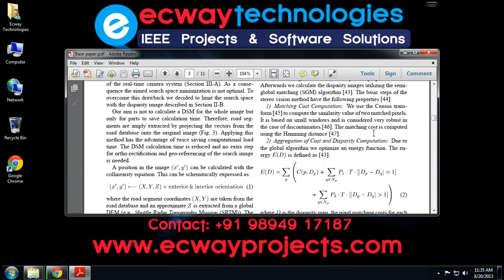Airborne Vehicle Detection in Dense Urban Areas Using HoG Features and Disparity Maps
Ecway Technologies,
15/1 SATHIYAMOORTHI NAGAR, 2ND CROSS,
THANTHONIMALAI(OPP TO GOVT. ARTS COLLEGE)
KARUR-639005.
TamilNadu , India.